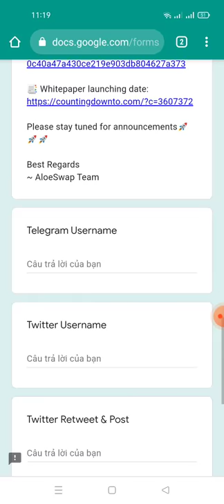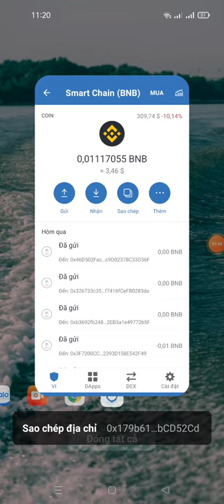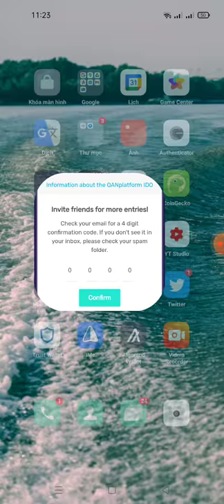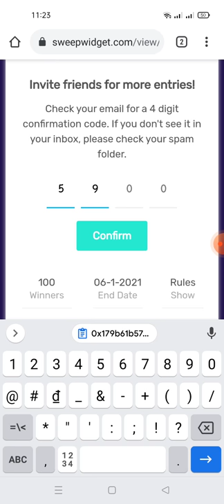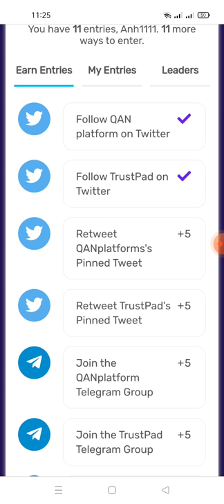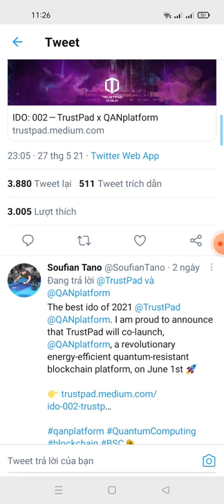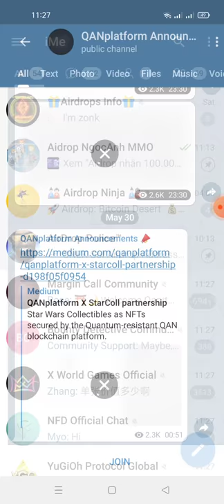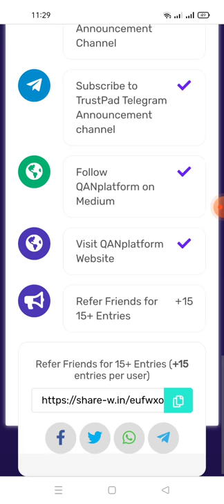Aidrop nhận 100 ALOES ~20$ + tham gia IDO Whitelist từ Quanx trên trustpat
Link fom nhận 100 token ALOeS

Link kèo ngon tham gia danh sách trắng IDo token Quan